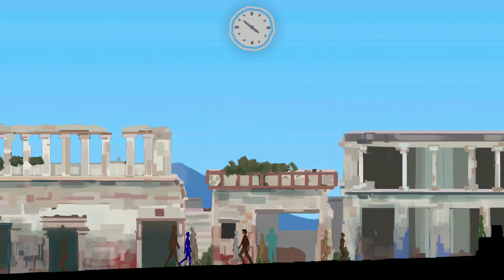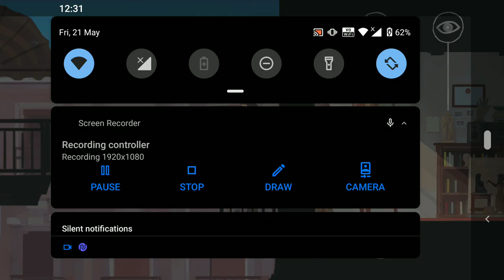died in volcano eruption 😭 | Father and son [Part 2]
Hi I'm Lui. This is the second part of "Father and son" hope you like it